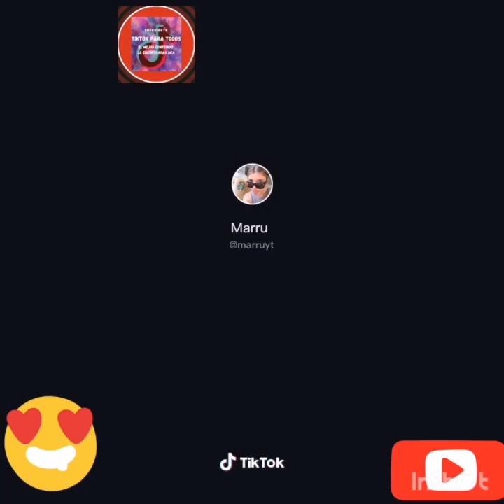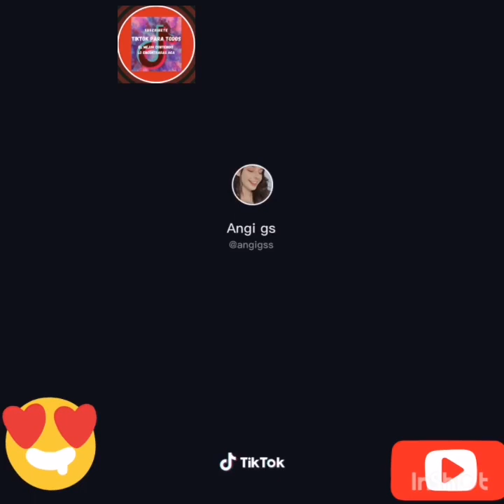Recopilación de las chicas más hermosas de tik tok 🤩🥰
- Gracias a todos mis suscriptores son los mejores, ayúdenme a llegar a 1000 suscriptores por favor, próximamente los mejores videos y más contenido al canal 🥰
- Dar like si les gusto el vídeo 🤩, espero que lo disfruten.